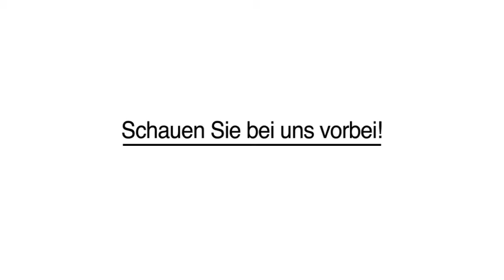Blumen Pflanzen in M?nchengladbach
Blumen Ammerland Aad Blumencenter in M?nchengladbach ist Ihre erste Wahl, wenn Sie nach Blumen oder Pflanzen suchen. F?r mehr Informationen erreichen Sie uns unter der Telefonnummer (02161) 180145 . Besuchen Sie uns auch unter der oben genannten Webadresse!